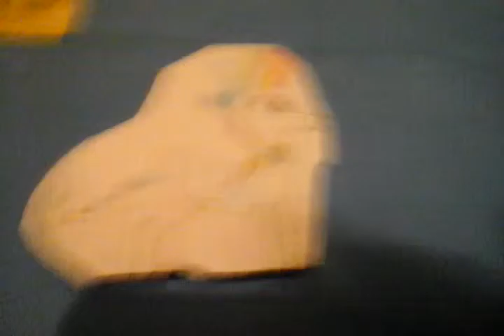The Dragon Warrior coming soon trailer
Hey guys im gonna make you as dragons so the trailer is coming soon because i forgot you make as a dragons but yeah the trailer is coming soon ok so RockNRollTube if the trailer is out make a intro